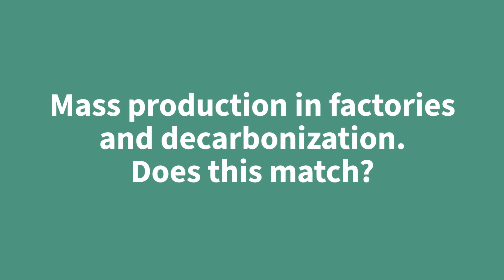Sustainable Factories: How Automation Can Drive Decarbonization - Ask the Expert | Infineon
Can mass production and decarbonization coexist? 🌎

In this episode of "Ask the Expert", our expert Ingo shares insights on how automation in industry can make factories more efficient and sustainable. 🤖

Get the answers to your questions on industrial automation and learn how semiconductors can connect the dots between mass production and decarbonization. 📊

About "Ask the Expert": Got a question? We've got answers! In this series, we tackle frequently asked questions and provide concise, expert insights into our applications, products, and technologies.

Learn more about industrial automation and sustainable factories on our